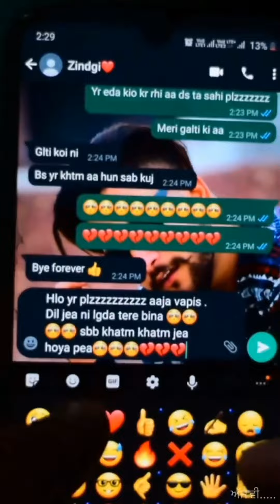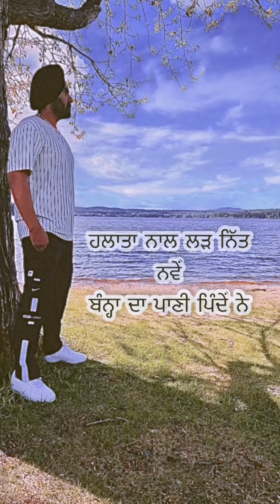New Shayari Video||punjabi status video||Motivational Status||2022||Viral Videos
Video Highlights :
Punjabi song status
Punjabi Status Download Attitude
New punjabi song status
Whatsapp Status Punjabi Video Download 30 second
Punjabi Sad Status Video Download
VidStatus Punjabi status download